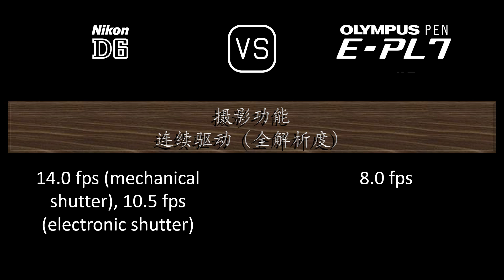Nikon D6 与 Olympus PEN E-PL7 的规格比较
本视频是 Nikon D6 与 Olympus PEN E-PL7 的功能概述和规格比较 (comparison of specifications)，希望对您有所启发。感谢您的支持。

00:24 推出
00:32 机身
00:41 传感器
01:05 图片
01:21 光学与对焦
01:50 屏幕
02:10 取景器
02:22 摄影功能
03:23 录像功能
03:39 贮存
03:43 连接性
04:12 物理特性
04:32 杂项